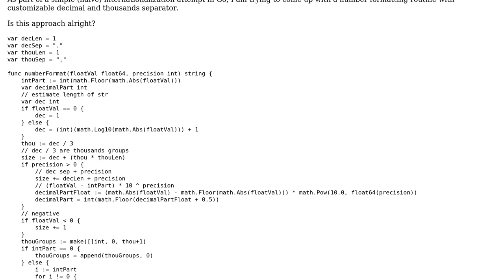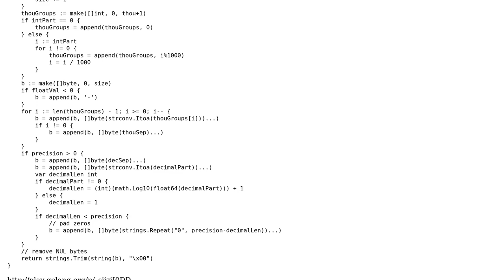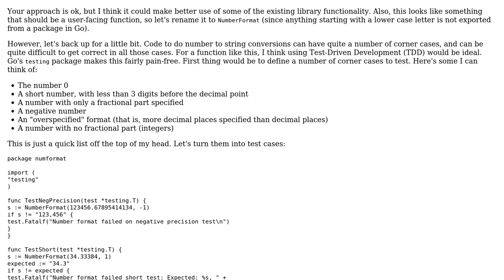Code Review: Number formatting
With thanks & praise to God, and with thanks to the many people who have made this project possible! | Content (except music & images) licensed under CC BY-SA | Music | Images & others | With thanks to user Yuushi user seong user 200_success and the Stack Exchange Network Trademarks are property of their respective owners. You are responsible for your own actions.